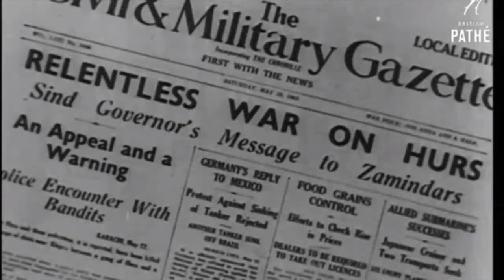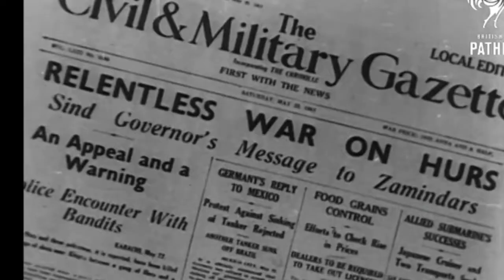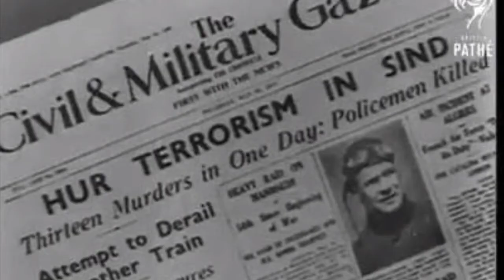Documentary on Sorhe Badshah (Pir Pagara) سوریہ بادشاہ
This documentory is about Pir Pagara Sibgutullah Shah Rashidi known as Sorhe Badshah. Who fought against british colonism in Sindh. He was martyred on 20 march 1943 at central jail Hyderabad Sindh.